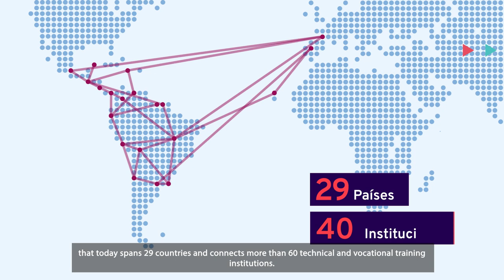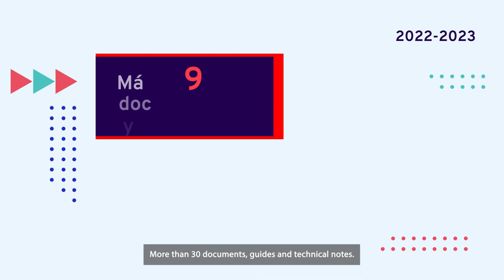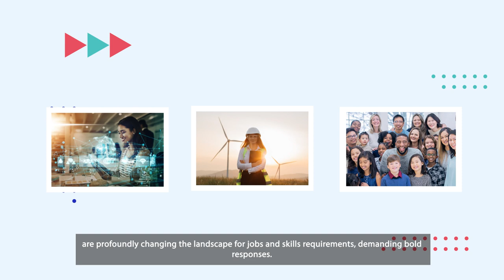46 RCT - Informe de acción OIT/Cinterfor 2021-2023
Presenta brevemente el Informe de gestión del período noviembre 2021 – setiembre 2023 y el
Plan de trabajo propuesto para el período 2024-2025.

Presentado en la 46° Reunión de la Comisión Técnica de OIT/Cinterfor (4 al 6 de octubre de 2023), Punta Cana, República Dominicana.